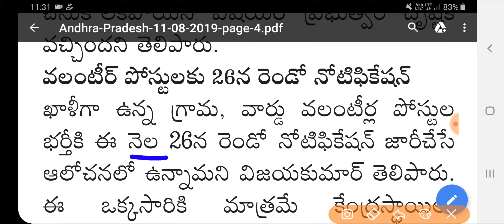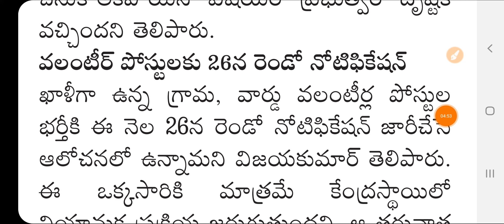గ్రామ వలంటీర్ పోస్టులకు 26న రెండో నోటిఫికేషన్ | గ్రామ వలంటీర్ నోటిఫికేషన్ వివరాలు